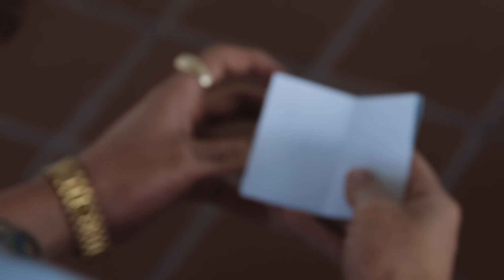Green Cookie Ft. Bryant Myers - Hagamoslo 🍀🍪